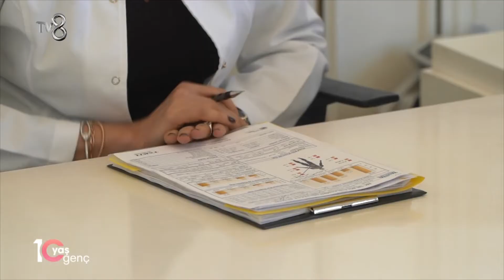10 YAŞ GENÇ | 2. BÖLÜM | DİYETİSYEN GÜLŞEN ALTIN | PART 1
Beslenme Uzmanı Gülşen Altın, Ayşegül hanıma sağlıklı bir beslenme programı hazırlamak için ölçümlerini yapıyor..

"10 Yaş Genç" her Pazar 09:45'te TV8'de.